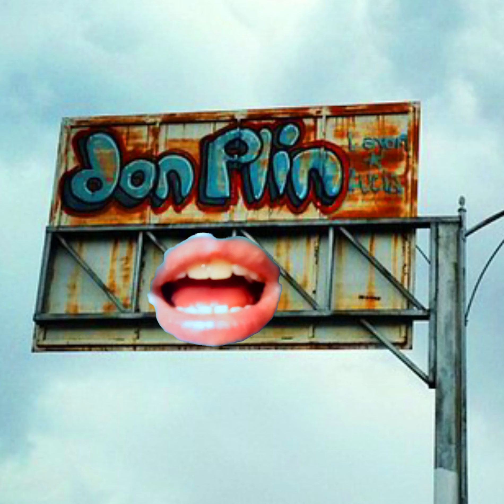Arte Venezolano - Tar Majenye y Juan Pablo Toledo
Más de 500 años de historia al son de ritmo Tropical gracias a la habilidad musical de mi pana el gran @juampablote ❤️🌈🎨

ARTISTAS ⬇️

Angel Peña @angelpenapintor

Juan Loyola @juanloyola1952

Antonio Briceño @antoniobricenolinares

Alonso Galue @a.galue

Alexander Apóstol @apostol.alexander

Carlos Germán Rojas @carlosgermanrojas

Carlos Zerpa @zappazerpa

Nelson Garrido @_nelsongarrido

Erika Ordos @erikaordos

Carlos Cruz-Diez @carloscruzdiez

Argelia Bravo @argeliabravomelet

Mauro "Pupo" Salmaso @mondopupo

Abilio Padrón @abilio_padron @abilio_group

José Antonio Dávila @joseantoniodavilaibarra